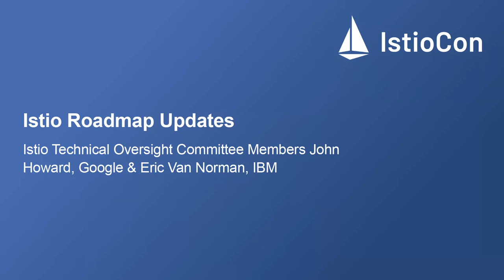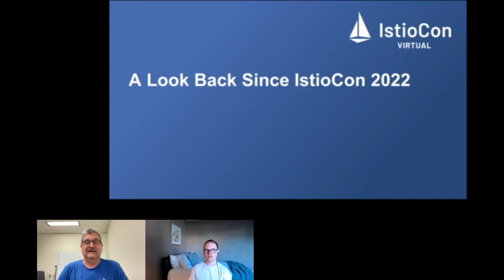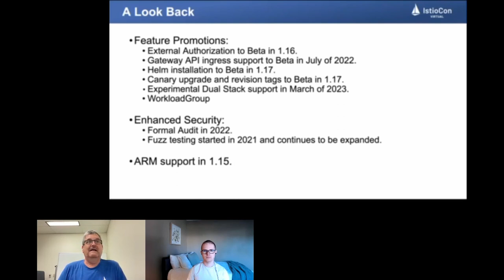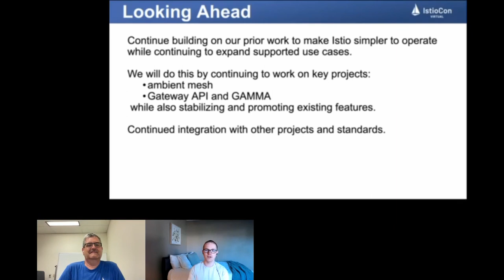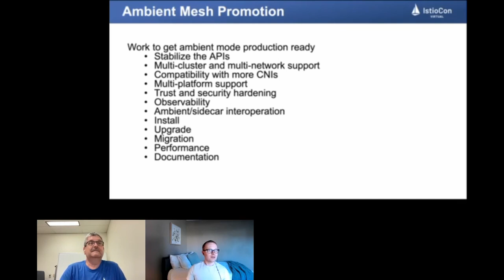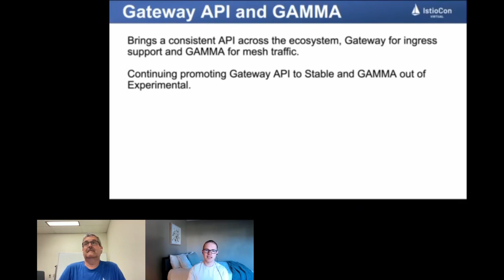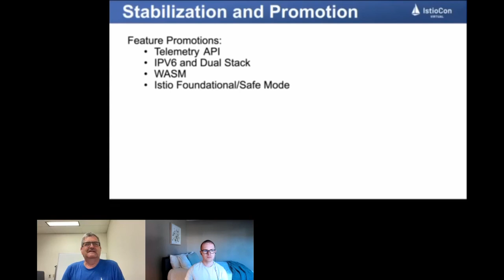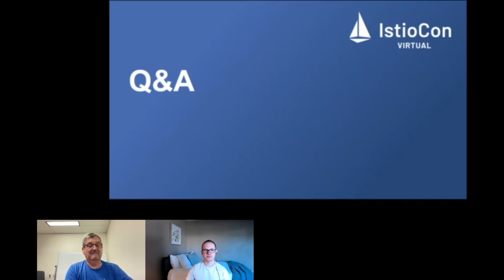Istio Roadmap Updates - Istio Technical Oversight Committee Members John Howard & Eric Norman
Istio Roadmap Updates - Istio Technical Oversight Committee Members John Howard, Google & Eric Van Norman, IBM